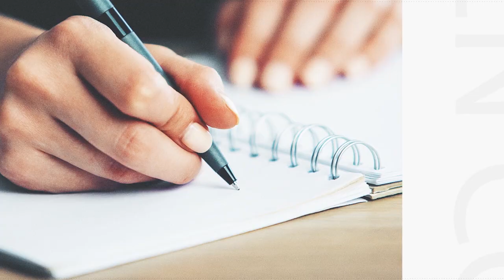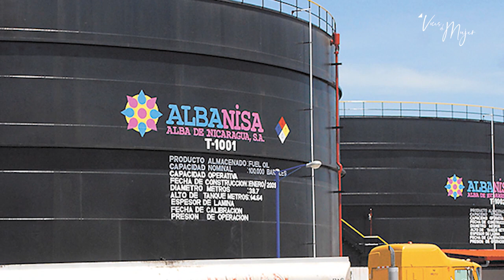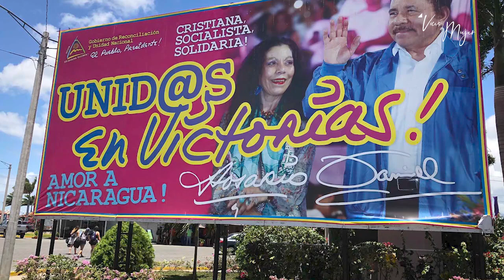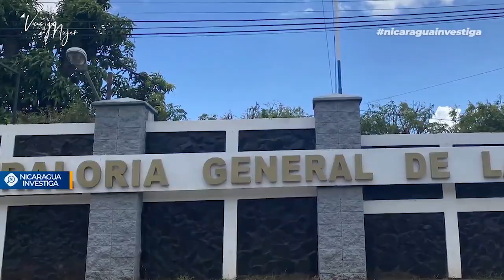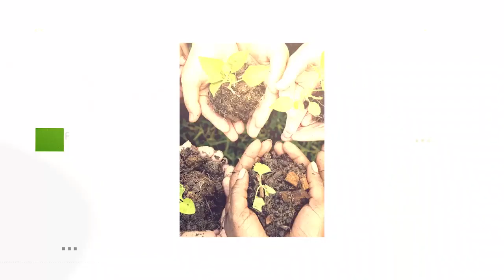Corrupción en Nicaragua, el origen de la eterna pobreza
Nicaragua es uno de los tres países más corruptos de Latinoamérica y es a su vez uno de los tres más pobres del continente. No es un hecho aislado, la corrupción es el origen de décadas de pobreza que no hemos podido superar y ha empeorado con el gobierno de Daniel Ortega. Un pequeño círculo de allegados al poder, se enriquecen con negocios ilícitos, prebendas y beneficios fiscales, mientras los pobres son obligados a pagar más impuestos.

Le invitamos a ver este análisis con Dyra Valle, especialista en fiscalización presupuestaria y transparencia.